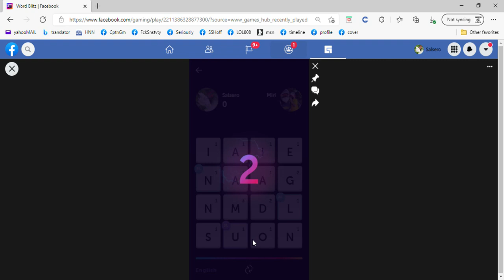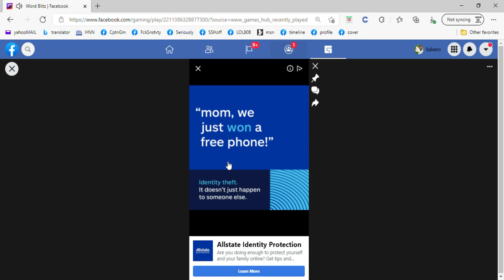WORD BLITZ vid installment 1240a [orig file not saved] - 1st round battle with (random playing) Miri